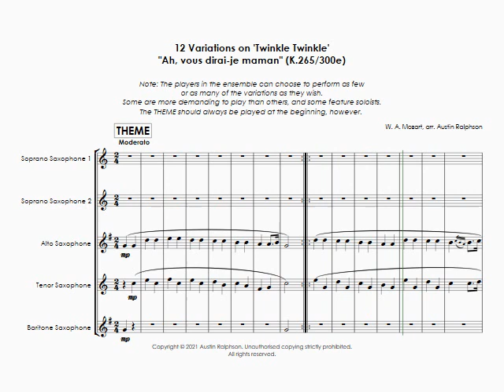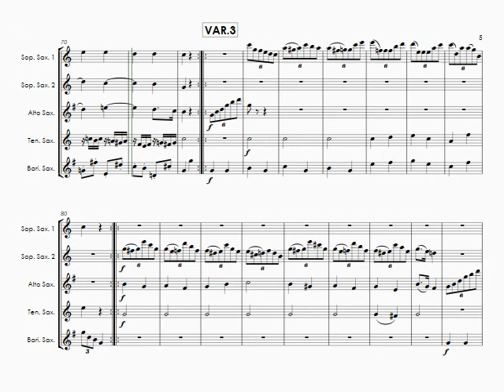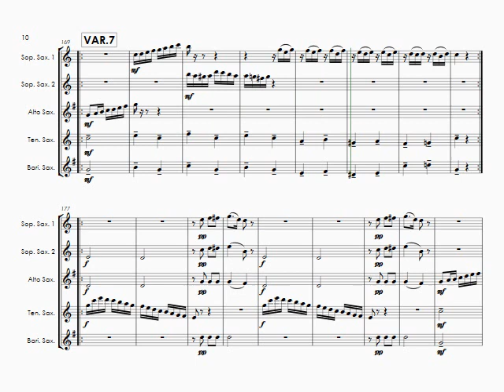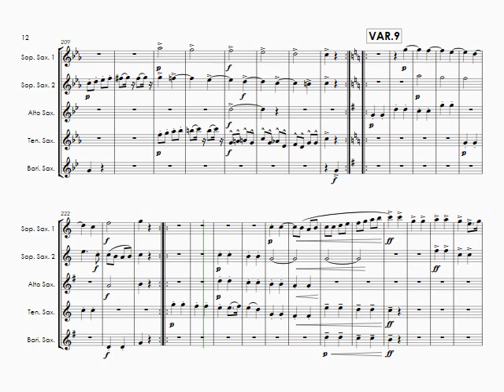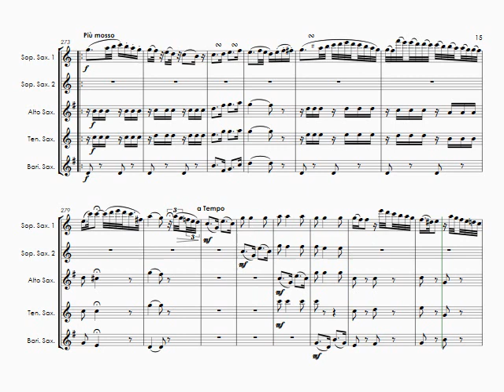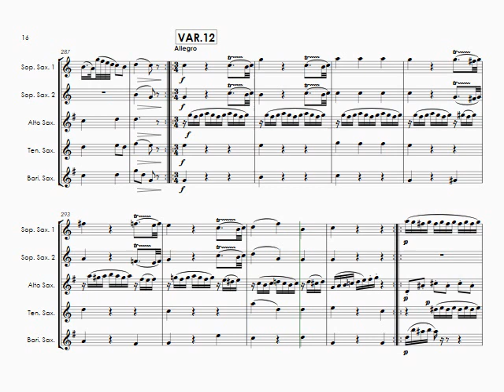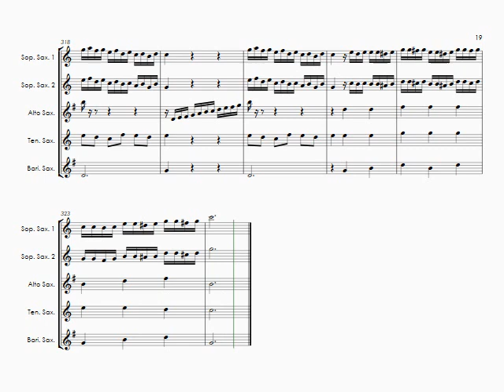12 Variations on ’Twinkle Twinkle Little Star’ by Mozart (K.265/300e) - sax quintet